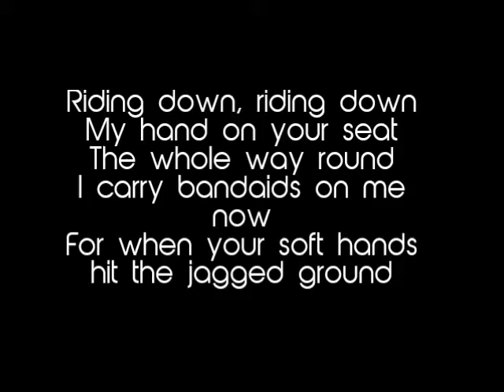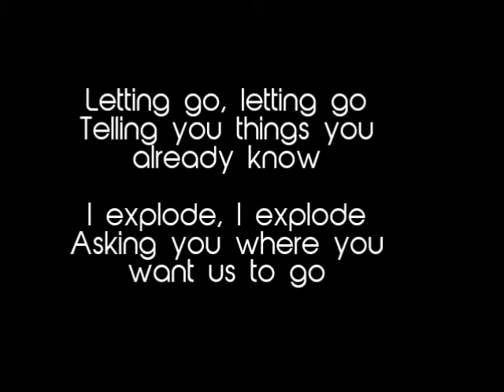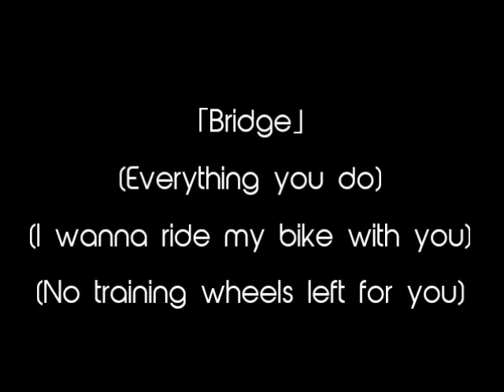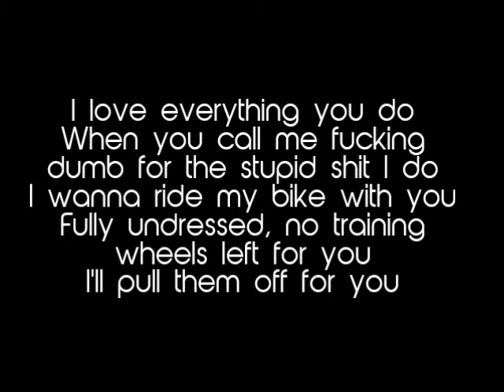Melanie Martinez - Training Wheels Lyrics